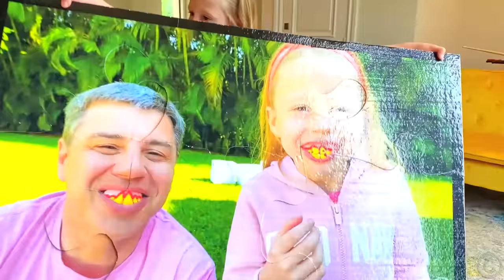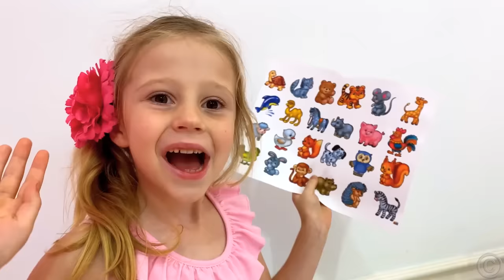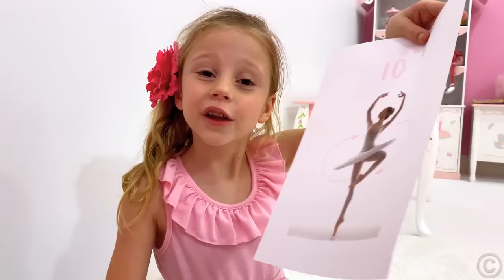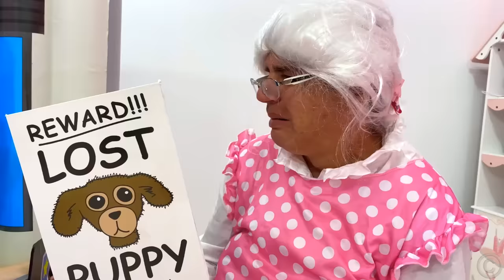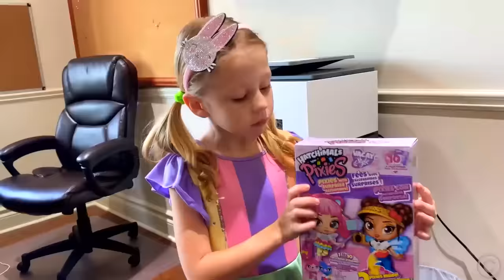Nastya and dad play with magic puzzles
Nastya and dad magic transform puzzles into toys for kids.